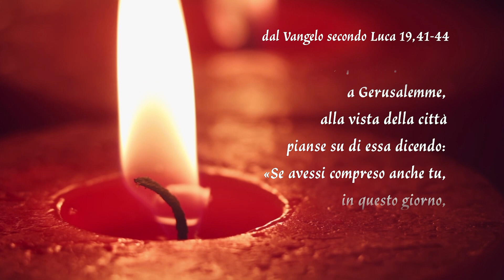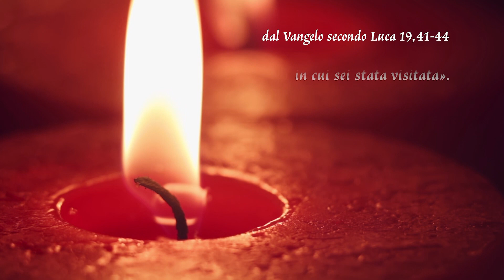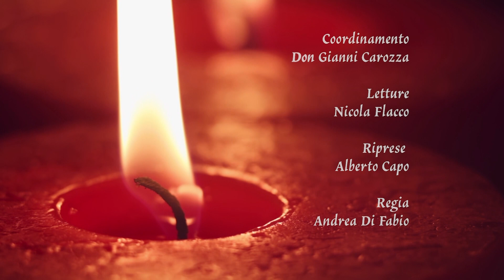Gocce di Luce. In cammino con il Vangelo 23/11/2023